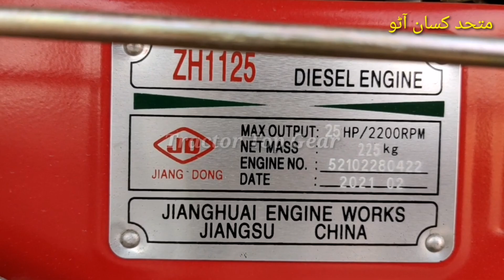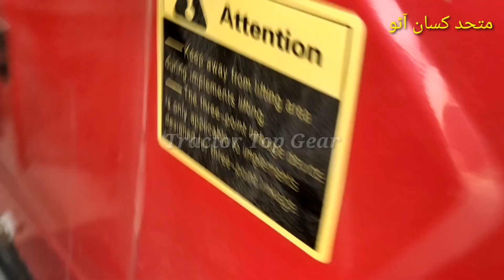سلف سٹارٹ پیٹر انجن والا وائی ٹی او کا چھوٹا ٹریکٹر YTO 250 P 25HP TRACTOR FULL DETAILS REVIEW